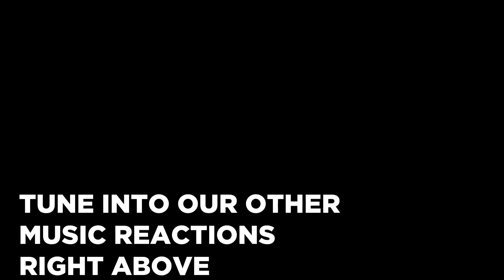SZA FT. Ty Dolla Sign - hit Different | Reaction *Try Not To THIRST*